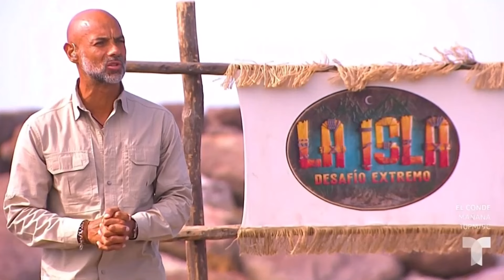Pantera Eliminada Tarzan Alex? Poder Adrián cambia todo Avance Capitulo 54 La Isla Desafio Extremo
Pantera Eliminada Monse Alex? Poder de Adrián cambia todo Avance Capitulo 54 La Isla Desafio Extremo